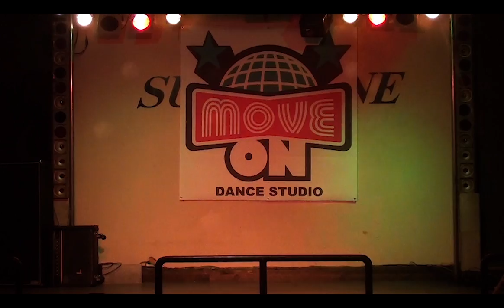【GROW vol.6】KIDS FREESTYLE SIDE 予選【LOCK】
【GROW vol.6】
２０１３年４月１４日(日)
＠青森SUNSHINE

Produced By MOVE ON
青森県青森市古川１−８−２ 倉内ビル２界